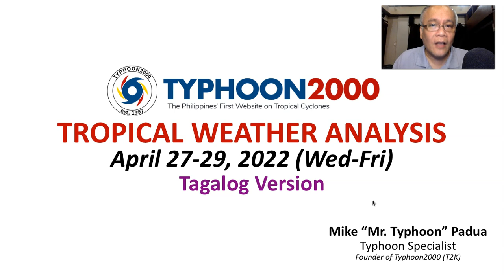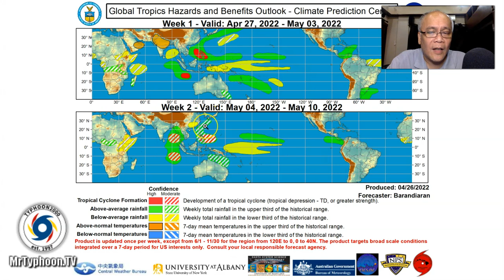Bagong LPA 98W Namumuo Sa May Katimogan Ng Zamboanga…Easterlies Sa Ibang Panig Ng Pilipinas.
Mr. Typhoon's Tagalog Update: Apr 27-29, 2022 (Wed-Fri)

A newly-formed LPA 98W has been spotted to the south of Zamboanga City,  while embedded within the ITCZ.  Surge of the Easterlies affecting most parts of the country.  These weather systems will bring rain showers and thunderstorms across the affected areas through the next 3 days. To find out more, check out our T2K Tropical Weather Analysis recorded at 11:30 PM Manila Time (15:30 GMT) by Mike “Mr. Typhoon” Padua, Typhoon Specialist of Typhoon2000.